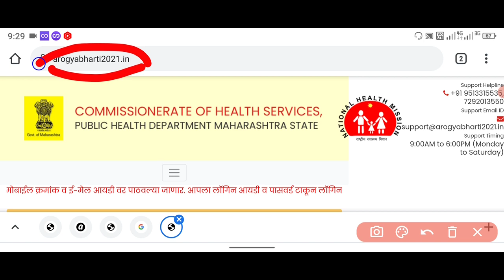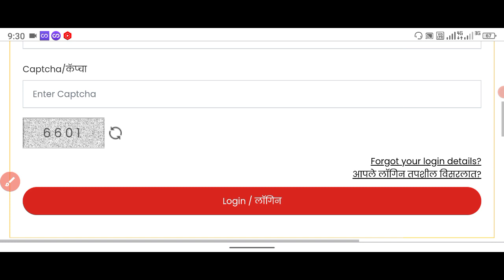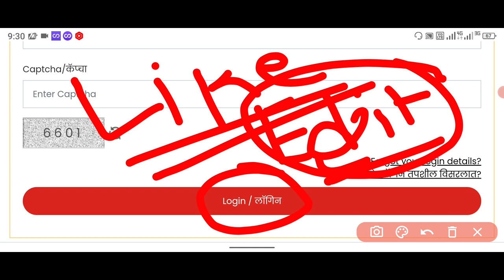arogya vibhag 2021 group c and group d form edit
arogya vibhag bharti 2021 group d
आरोग्य विभाग भरती २०२१
गट-ड
Advertisment
Group d arogya vibhag 2021 detail advertisement
आरोग्य विभाग भरती 2021 full details are explain in this video.